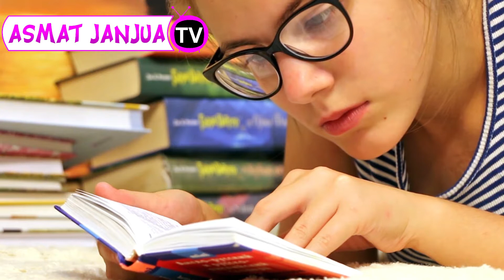Khush Qismat bachay kin maheno main paida hotay hain | February k maheny paida hone walay bachay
khush qismat bahchay kab paida hote hain, khush qismat bachay